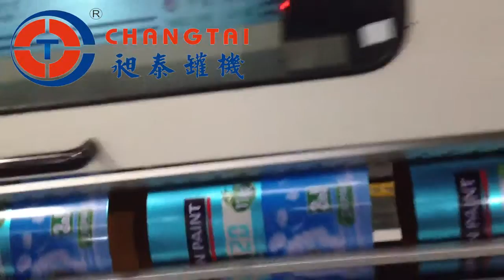FH18 90ZD apply to the welding of various can, such as food cans, chemical cans and square bucket.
Speed:15-42cans/m
Can dia.:220-300mm
Material:Tinplate,steel-based,chrome plate